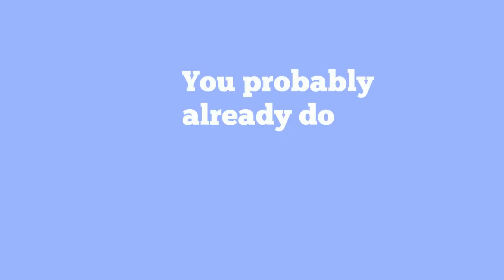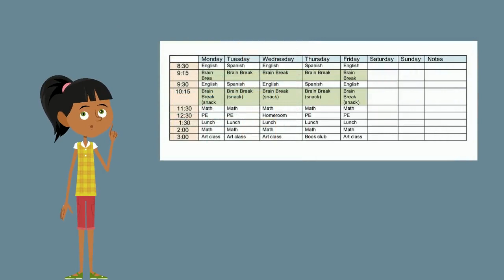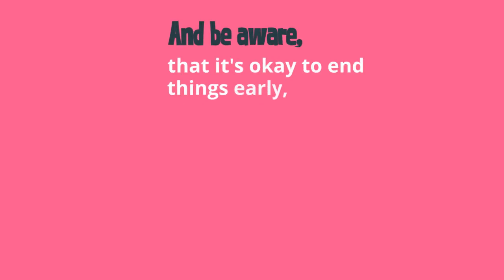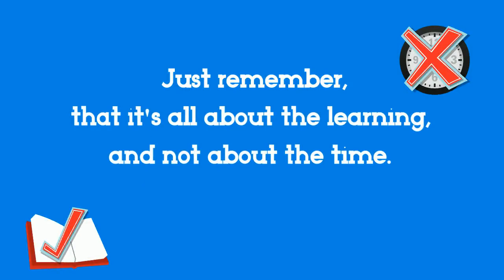So you're diving into the world of online learning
If you are a parent or student who is navigating online learning for the first time, this one's for you!